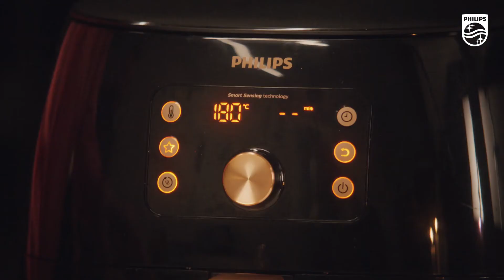Falafel i pita med baba ganoush og syrlig kålsalat i Philips Airfryer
Kokk Sebastian Dessen viser Guro Tvedten hvordan man lager falafel i pita med baba ganoush og syrlig kålsalat i Philips Airfryer på bare 10 minutter!